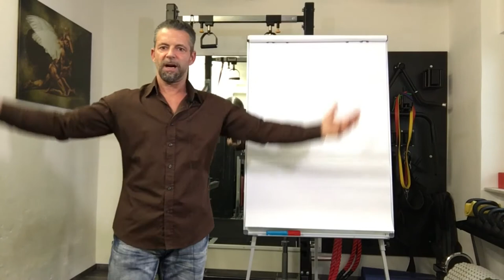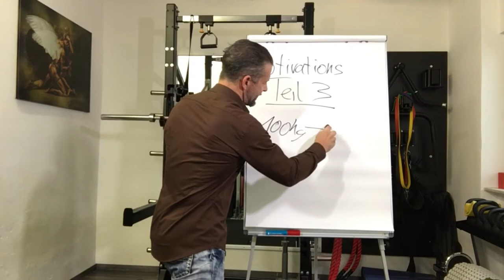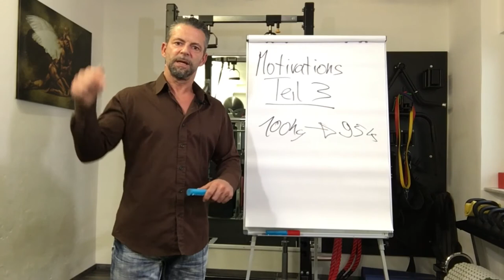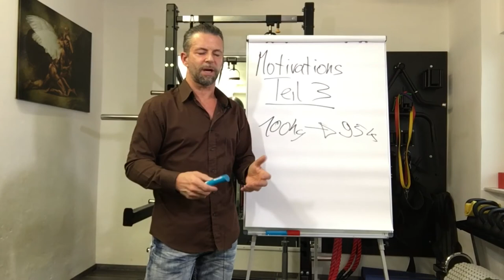FITNESS MOTIVATION 3 (realistische Zwischenziele)